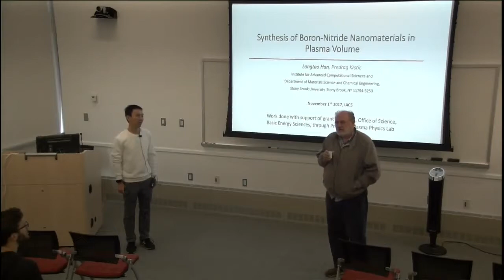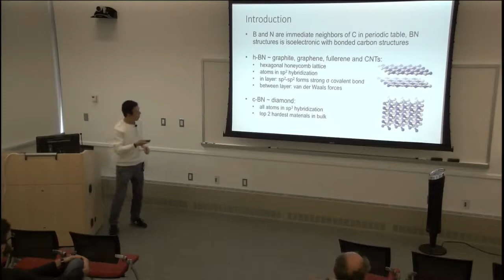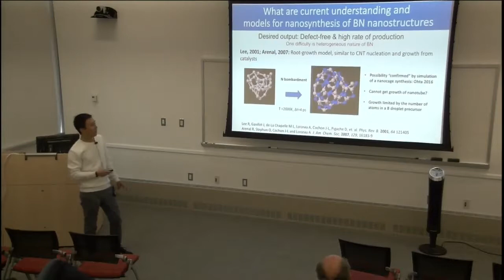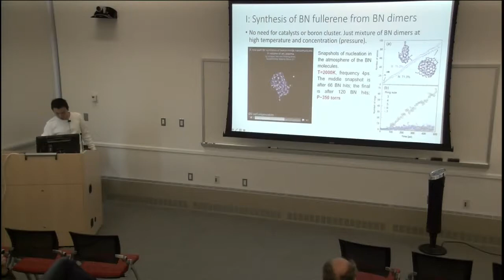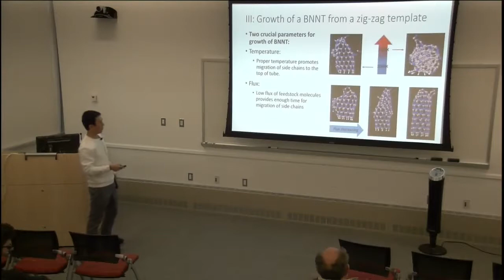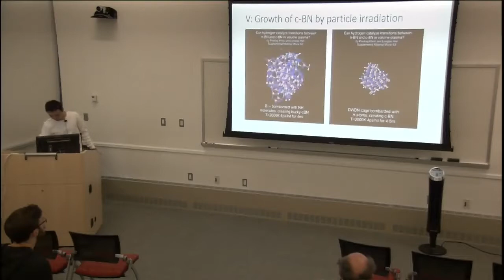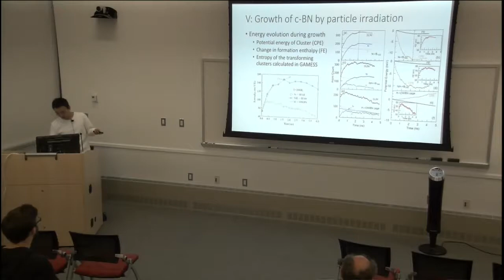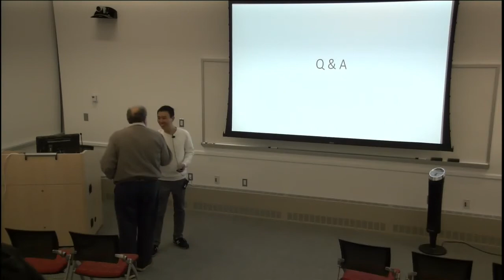IACS Seminar: Longtao Han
Longtao Han of Stony Brook University's Institute for Advanced Computational Science on "Synthesis of Boron-Nitride Nanomaterials in Plasma Volume"